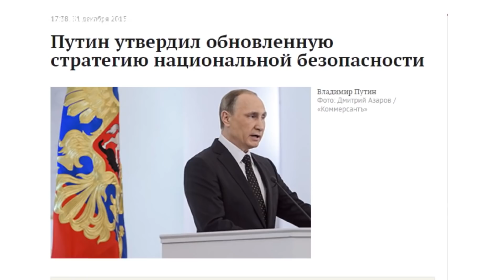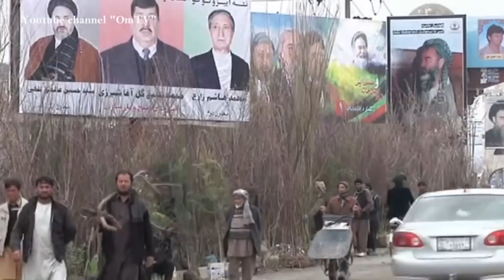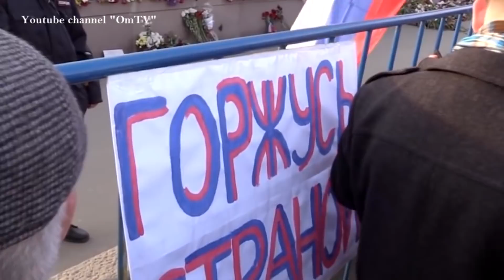Россия отказывается от развития. Скрепы важнее!